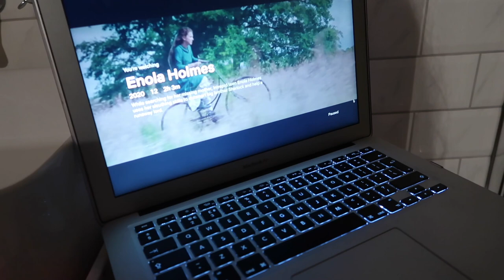Life Update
Prepare for a very long, candid and chatty video while I have a 'wellness' night at home. Felt like I needed to share a life update with you. N xxx